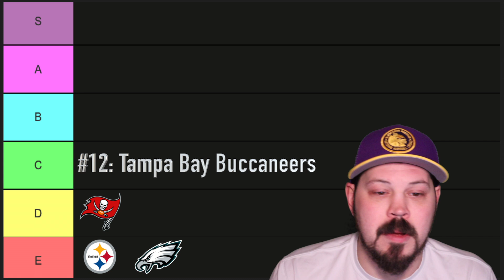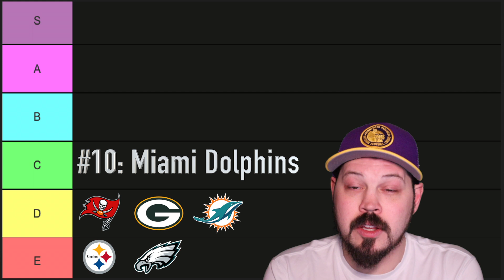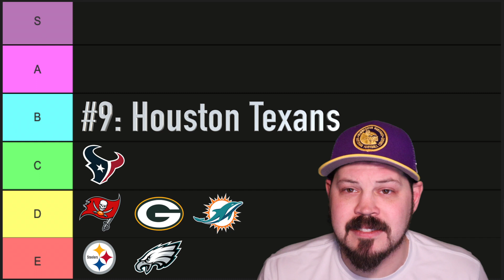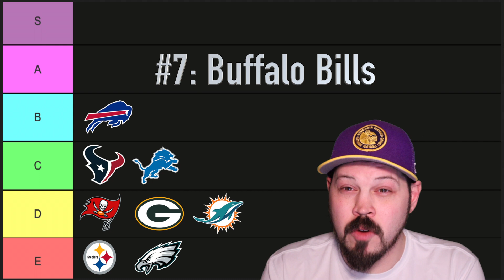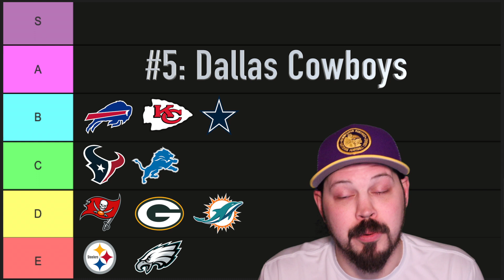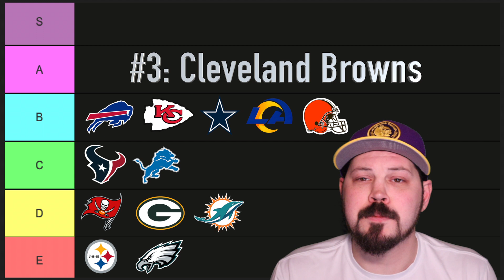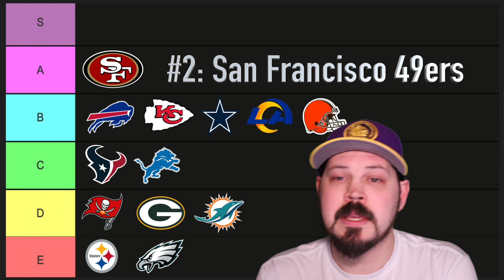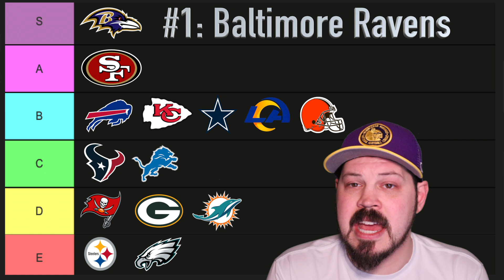NFL Playoff Power Rankings with Tiers!- Who's just happy to be here and which team could make a run?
Relentless Press discusses each of the 14 teams in the 2024 NFL playoffs! Which teams are destined to be out early and which ones can make a long postseason run and potentially get to the Super Bowl?! I break down each team to give you the answer!